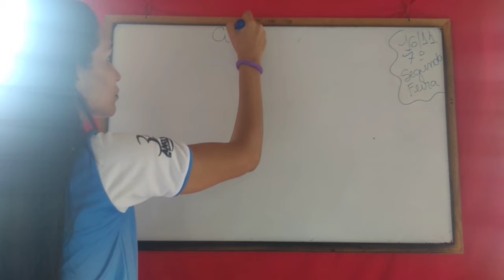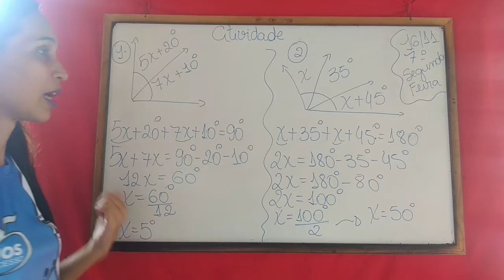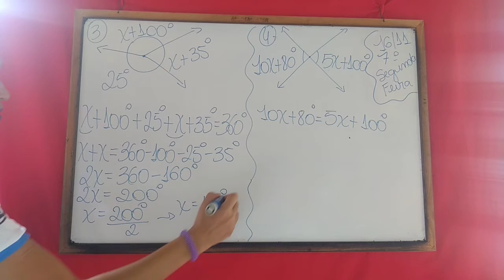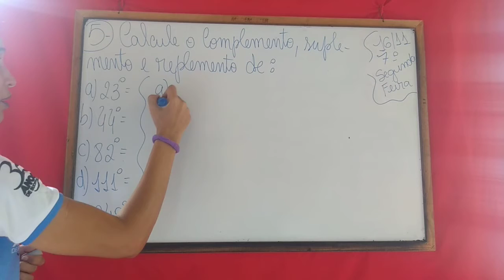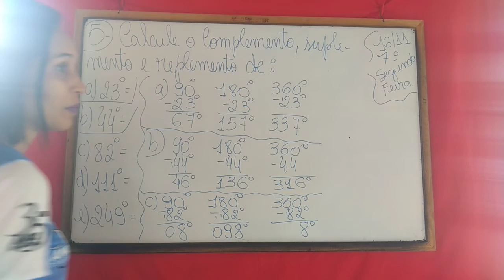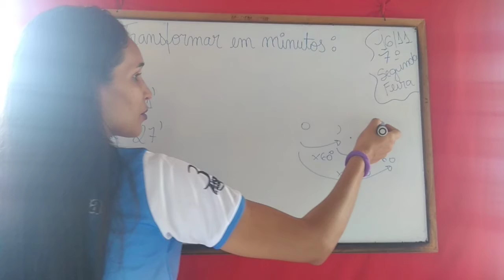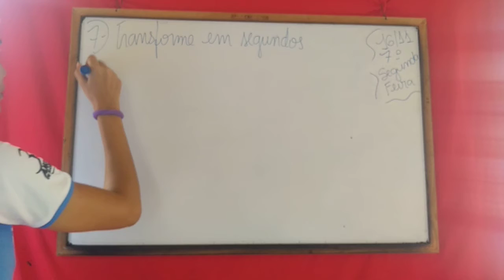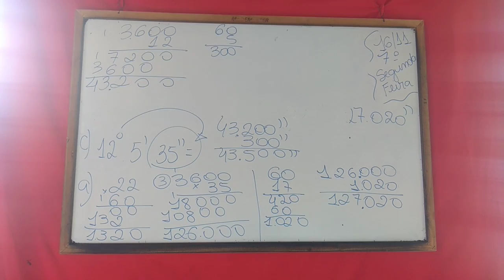AULA 17 11 2020 7º ANO MATEMÁTICA PROF LINDALVA